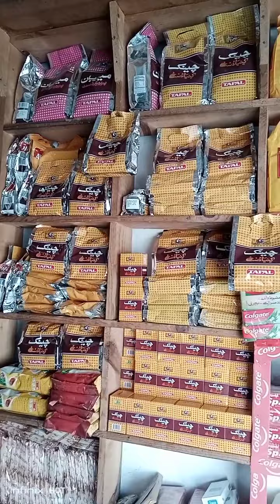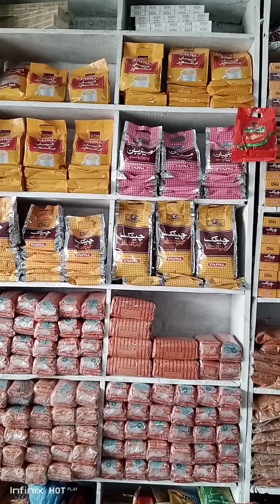Tapal Display Tarbazar